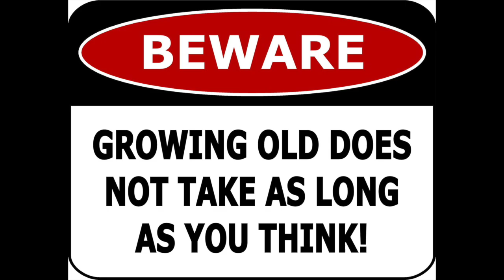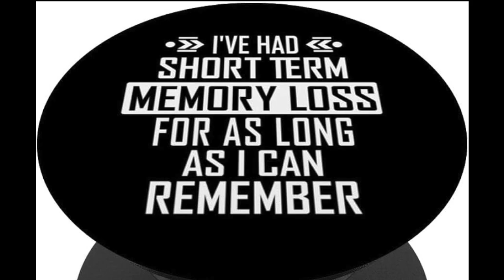Remember Song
The "Remember Song" was written by the great folk singer and songwriter, Tom Rush. I found it on YouTube and If I remember right, I really liked it and thought it was a lot of fun. Now it's just getting to be all too familiar. Share this with someone you might remember.